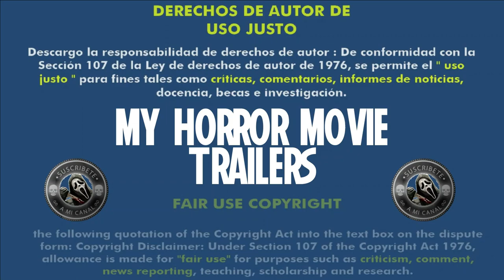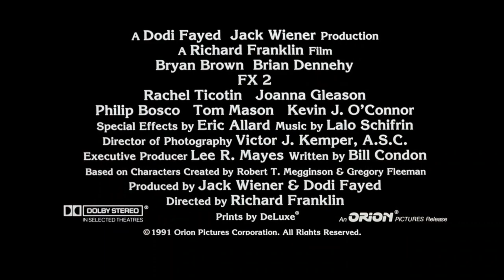F/X 2 - Ilusiones Mortales (1991) (Trailer HD) - Richard Franklin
Título original:    F/X 2: The Deadly Art of Illusion

Año:    1991

Dirección:    Richard Franklin

Guion:    Bill Condon. Personajes: Robert T. Megginson, Gregory Fleeman

Reparto:    Bryan Brown, Brian Dennehy, Joanna Gleason, Rachel Ticotin, Kevin J. O'Connor, Philip Bosco, Tom Mason, Dominic Zamprogna

Fotografía:    Victor J. Kemper

Compañías:    Orion Pictures

Género:    Acción, Intriga, Secuela

Sinopsis:    Rollie Tyler, retirado de su antigua profesión como experto en efectos especiales, decide ayudar a un policía a esclarecer una serie de asesinatos. A pesar de aplicar todo su saber en esta especialidad, algo sale mal y el agente muere...